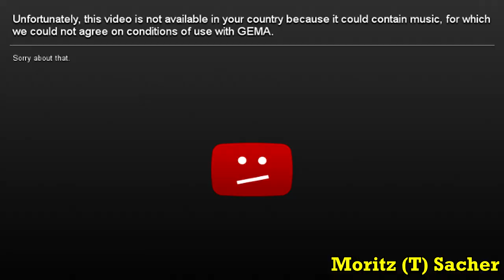[YTP] Percy and the Loyal Pain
I originally wanted to make another AEG Poop, but since I don’t have enough good ideas at the moment, I decided to make another regular Thomas YTP.

Special thanks to @Qemdoulum for his short appearance in the video.

Music / Songs Used:
Scissor Sisters - Filthy / Gorgeous
Herb Alpert - Spanish Flea
Next to Normal - I’m Alive
George Michael - Careless Whisper
Ozzy Osbourne - Crazy Train
Funky Little Eyeball